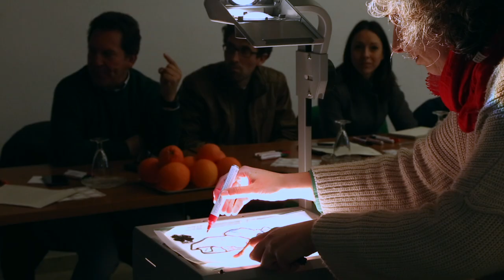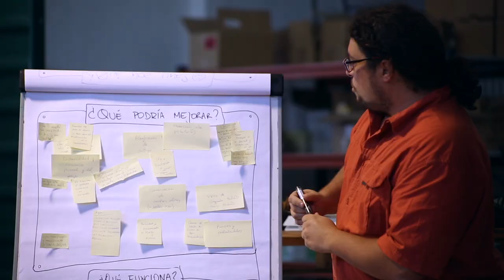BioCor - Liens depuis la terre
Este vídeo forma parte del proyecto BioCor - Redes desde la tierra, que ha sido implementado por Subbética Ecológica.

Se ha realizado gracias al apoyo del Fondo Andaluz de Municipios para la Solidaridad Internacional (FAMSI) a través del Proyecto No Planet B, financiado por la Unión Europea. Realización audiovisual de NanoMundo | Comunicación Multimedia.

«Este vídeo cuenta con el apoyo financiero de la Unión Europea. Su contenido es responsabilidad exclusiva de Subbética Ecológica y no necesariamente refleja los puntos de vista de la Unión Europea»